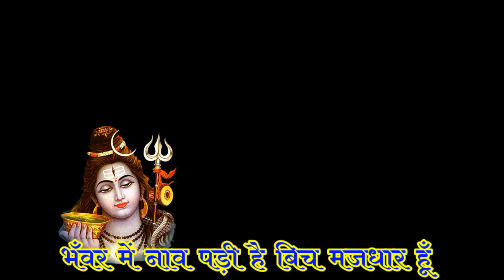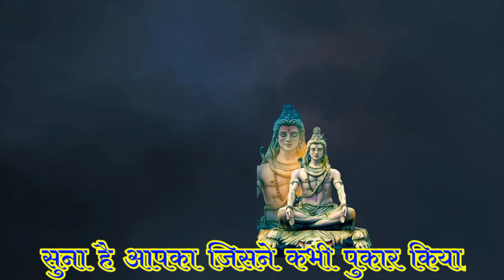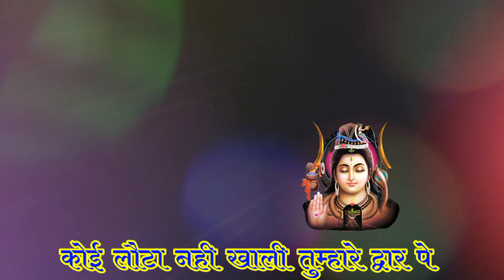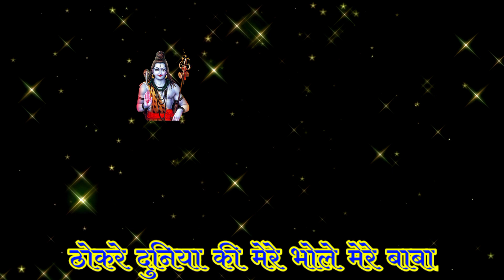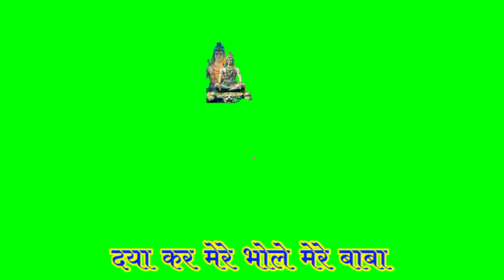Bhole Girjapati | Bhole Girjapati Hu Tumhari Sharan | भोले गिरजापति हूं तुम्हारी शरण